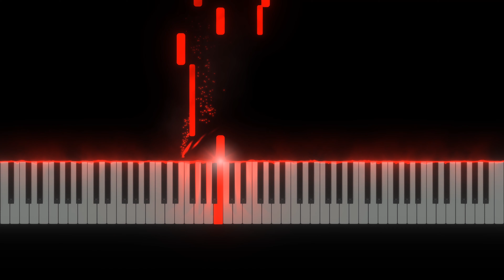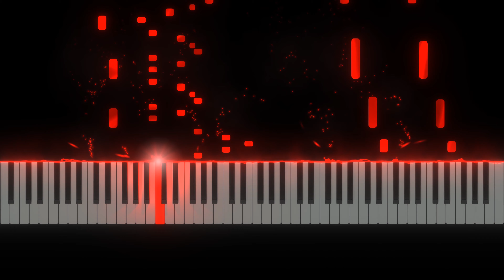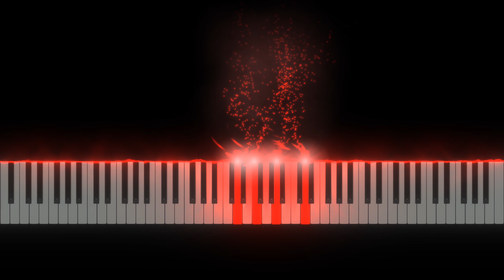Naruto Shippūden OST - Despair (Piano Cover)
Visual Effects by Dies Irae. Piano Cover by PianoDeuss. Check out his channel for more amazing covers